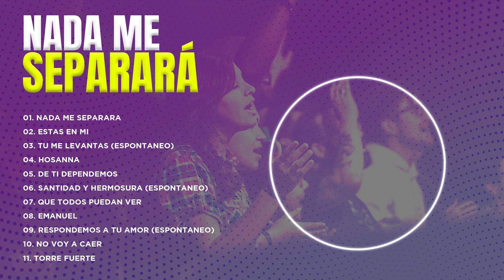Nada nos separará - Jan Earle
01.  0:00       Nada Me Separará
02.  6:50     Estas En Mi
03.  17:06    Tu Me Levantas (Espontaneo)
04.  24:18     Hosanna
05.  36:10    De Ti Dependemos
06.  44:08   Santidad y Hermosura (Espontaneo)
07.  53:30   Que Todos Puedan Ver
08. 1:02:23   Emanuel